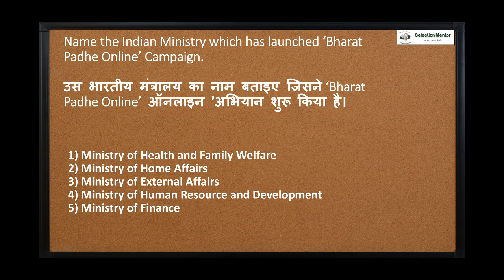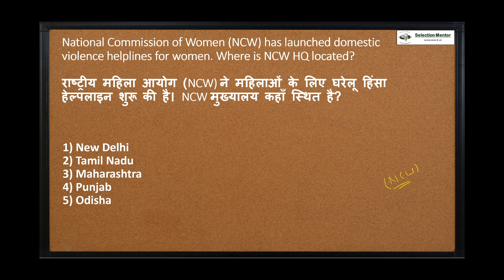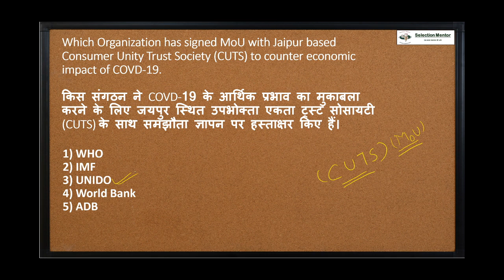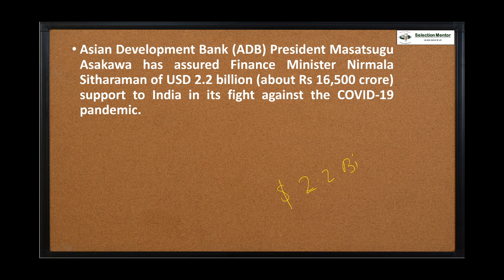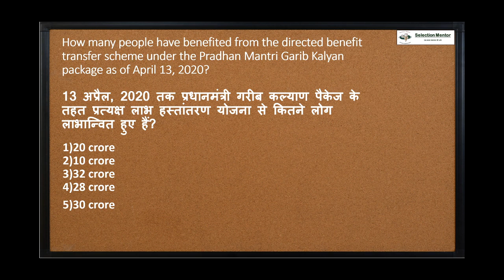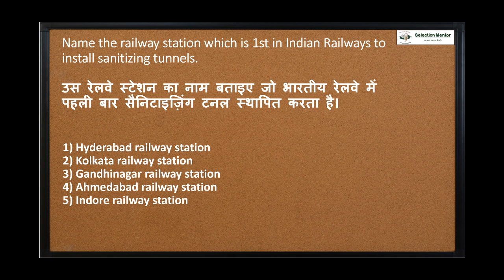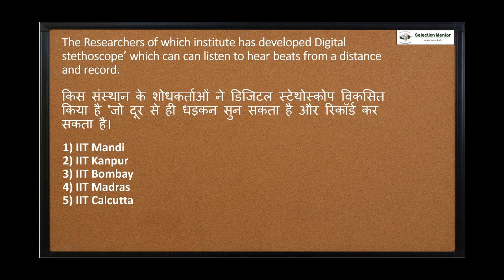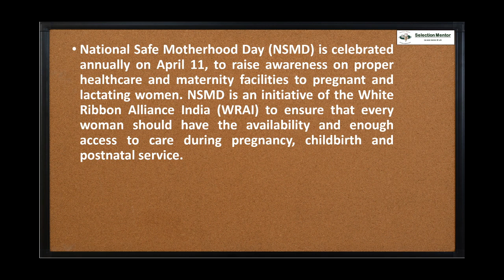13th & 14th April Current Affairs Show 2020/ 13th & 14th अप्रैल का कर्रेंट अफेयर्स - By Virad Dubey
Whatsapp on these numbers